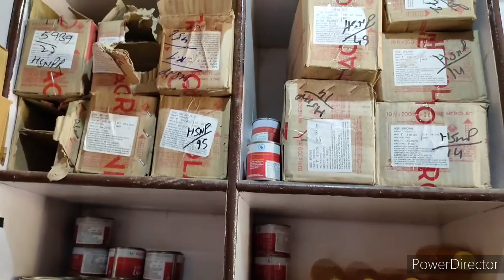My Nerolac Paint Shop 2021, My Shop Tour , By Mak Darbar.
My Nerolac paint shop tour. by Mak Darbar.